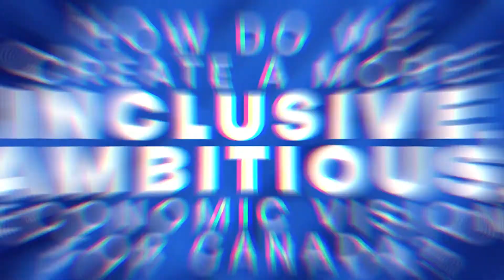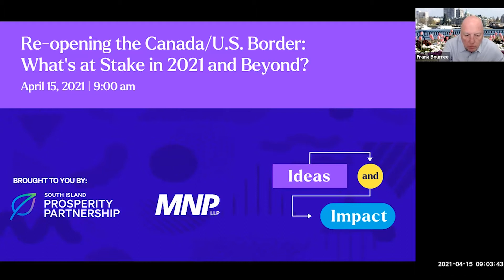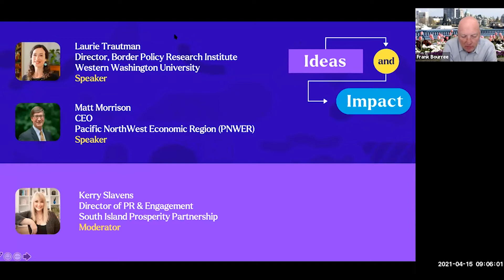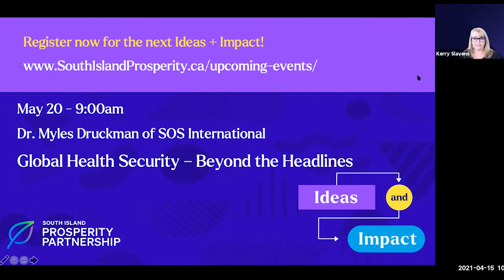Ideas + Impact: Re-opening the Canada-U.S. Border – What’s at Stake in 2021 and Beyond?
As an international region, Greater Victoria has long benefitted from a steady flow of tourists, business travellers and goods across the Canada-U.S. border. Then the pandemic put a stop to much of that flow. Now, as vaccines roll out, and the impact of border restrictions on our economies deepens, there are increased calls to re-open the border.
But when and how can we do this — safely and securely? What we can expect in 2021 for our border — and how do we harness science and technology to mitigate the risk of future closures?

South Island Prosperity Partnership Director of Engagement Kerry Slavens explores these questions with Dr. Laurie Trautman, Director, Border Policy Research Institute, Western Washington University and Matt Morrison, CEO, Pacific NorthWest Economic Development Region.